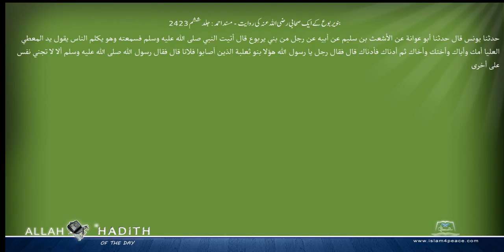بنویربوع کے ایک صحابی رضی اللہ عنہ کی روایت مسند احمد Musnad Ahmad Islam4Peace com